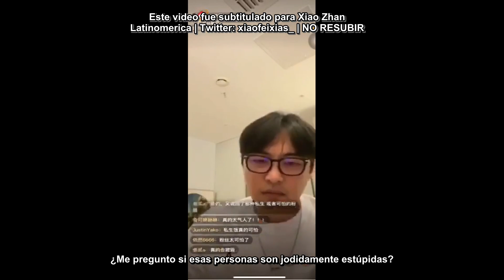[SUB ESP] 200514 Zack Zhang Yue hablando de Xiao Zhan y su sesión de fotos para Esquire (CUT)